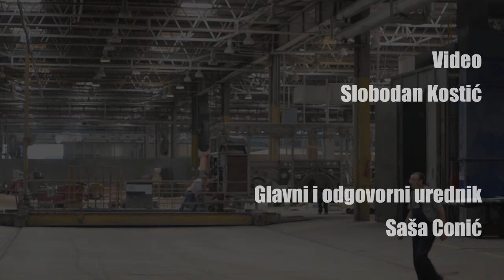Novi zglobni Ikarbusi za GSP Beograd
Ikarbus isporučuje 30 zglobnih vozila na šasijama MAN A24 za Beograd.